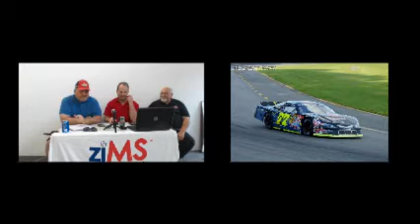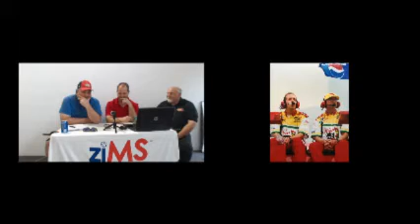Jack Dodson Racing Insider Racing With Scott Allen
7/7/2015 Rick Gdovic, Conner Hall, Andy Graves and Kevin Bellicourt